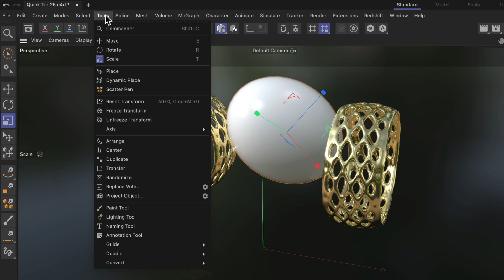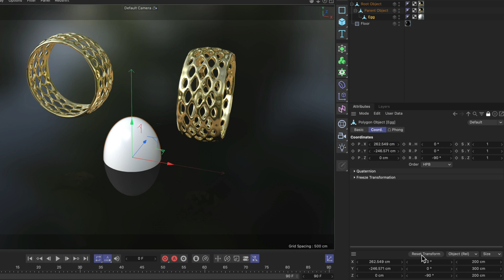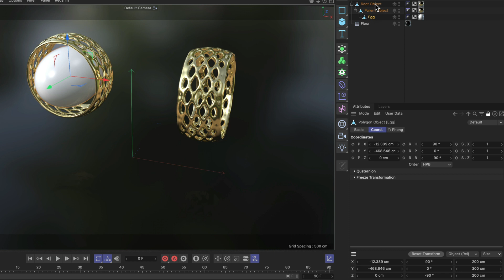C4DQuickTip 25: How to reset the coordinates of objects in Cinema 4D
In this Quick Tip, Jonas Pilz (@jonaspilz3d) shows how to reset the coordinates of objects in Cinema 4D. You will also learn how to adjust the default transformation of an object as well as how to reset the transformation in world space when an object is part of a hierarchy.

Free assets from the Cinema 4D Asset Browser used in this Quick Tip:
None, but you should definitely check out the free assets in the Asset Browser!

Recorded in Cinema 4D R25.